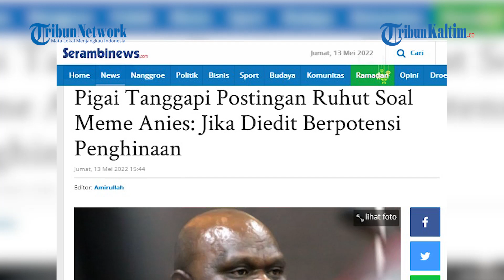Natalius Pigai Ulas Aksi Ruhut Sitompul Unggah Foto Anies Baswedan Berkoteka, Hoaks?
Politikus Partai Demokrasi Indonesia Perjuangan ( PDIP) Ruhut Sitompul memposting meme Gubernur DKI Jakarta Anies Baswedan mengenakan pakaian adat Papua.(*)

Editor: FZ